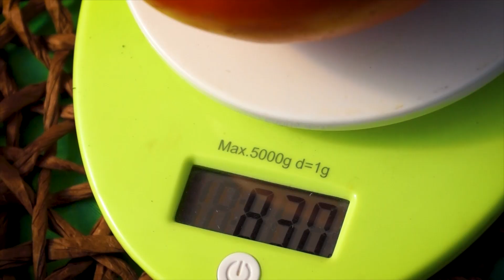ХИТ 2020. ОГРОМНЫЙ. САХАРНЫЙ. ВКУСНЫЙ ПОМИДОР. РЕКОРД ПО ВЕСУ ( 0 + )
Этот томат мы еле-еле донесли до весов.
Восхищались мясистой мякотью и крупноплодностью томатов.
Знакомьтесь, томат "Дорогой гость".